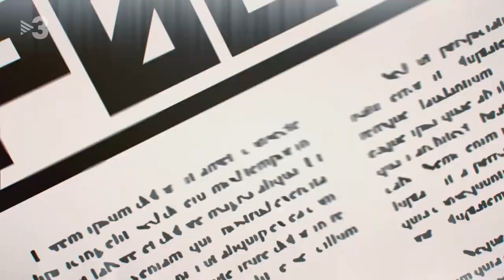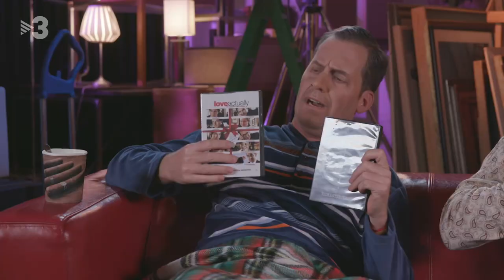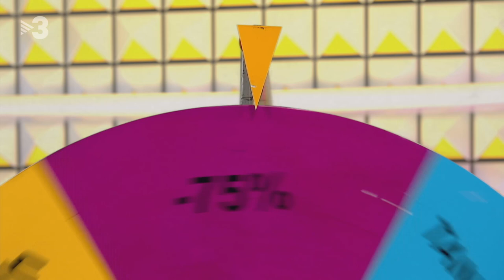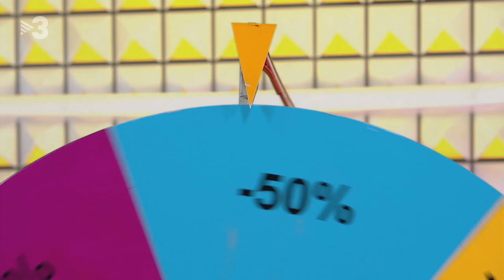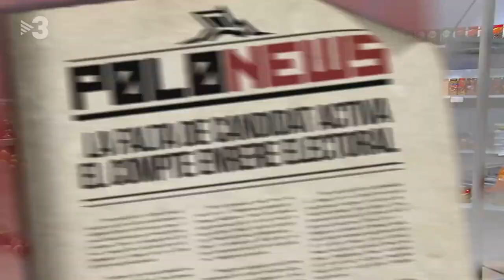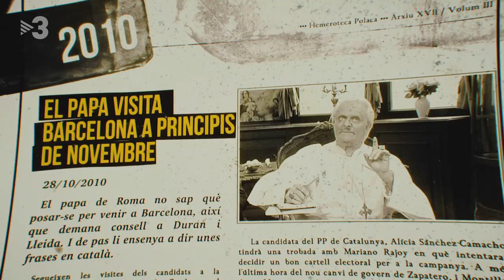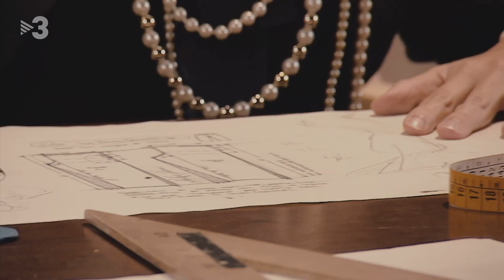Polònia - 22/10/2020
"Polònia"  descobrirà quina ha estat la primera reacció de Josep Lluís Trapero (Pep Plaza) després de saber la sentència de la seva absolució.

Al sofà del programa, Salvador Illa (Queco Novell) i Pablo Casado (David Marcé) debatran sobre si cal imposar el toc de queda a tot Espanya.

Mentrestant, Pere Aragonès (Jordi Soriano) i Meritxell Budó (Mireia Portas) presentaran "La ruleta de la dissort", el nou concurs que et pot arruïnar amb les mesures per controlar la Covid-19.

Toni Cruanyes (David Marcé) parlarà de la detenció d'un perillós clan familiar que es dedicava a l'organització de dinars familiars de més de 6 persones. I no només això. Amb els bars i restaurants tancats, els "pixapins" han envaït els pobles de muntanya. Es reviurà tot a "La nit dels pixapins vivents".

Després de la moció de censura, es podrà assistir al combat de "presidenting catch" que enfrontarà Pedro Sánchez (Pep Plaza) i Pablo Iglesias (Marc Rodríguez) contra Santiago Abascal (Noé Blancafort) i Ortega Smith (Albert Mèlich).

S'activa el compte enrere electoral i els candidats comencen a presentar les seves propostes. En un tast de partits, se sabrà quin producte ofereixen Marta Pascal (Judit Martín), Ramon Tremosa (Queco Novell), Mari Àngels Chacón (Mireia Portas), Pere Aragonès (Jordi Soriano) i Carles Riera (Cesc Casanovas).

La llamborda en homenatge al president Lluís Companys (David Marcé) que la Generalitat ha col·locat a la plaça de Sant Jaume de Barcelona, ha provocat un atac de banyes a Francesc Macià (Queco Novell).

I en nou capítol de "Grans dones de la història", se sabran més coses de la vida de Coco Chanel (Judit Martín).